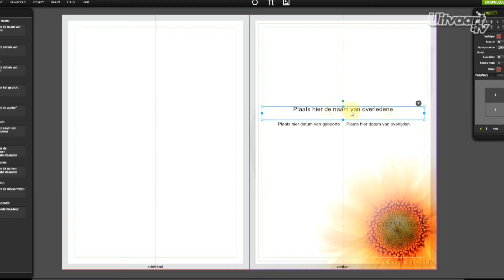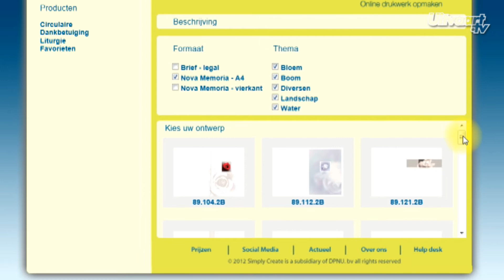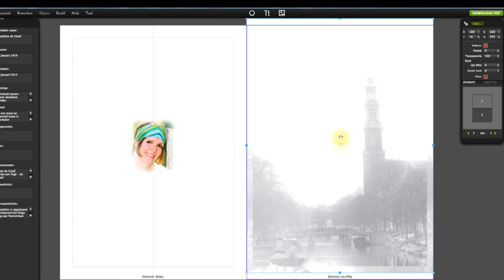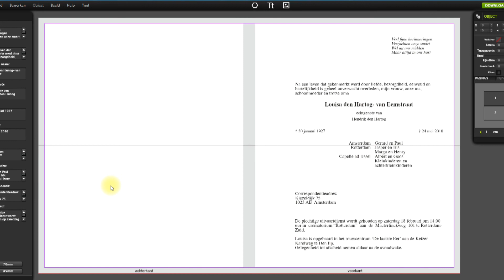Rouwdrukwerk opmaken in eigen beheer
Simply Create is dé efficiënte oplossing voor de opmaak van rouwdrukwerk in eigen beheer. Naast de gebruiksvriendelijkheid van de applicatie is het grote voordeel bovendien, dat er een printklaar pdf-bestand wordt gegenereerd.

U heeft de keuze uit diverse Family Cards templates of desgewenst blanco templates, met een eigen creativiteit. Met uw vragen of voor het maken van een afspraak kunt u terecht bij de DPNU of kijken op U kunt uiteraard ook contact opnemen met uw accountmanager van d&b grafische techniek of Family Cards.